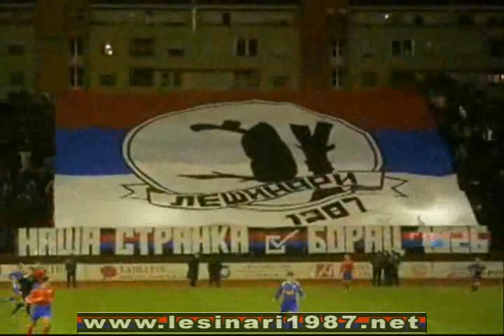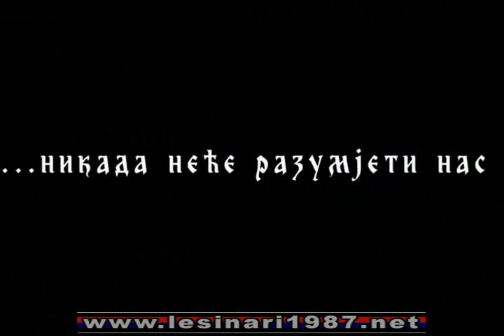Сезона 2008/2009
Ретроспектива, сезона 2008/2009